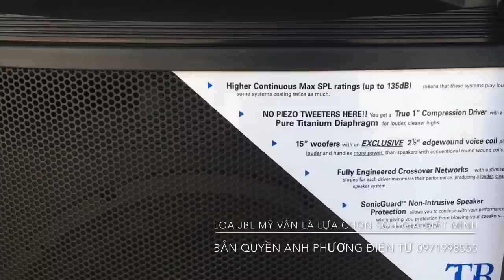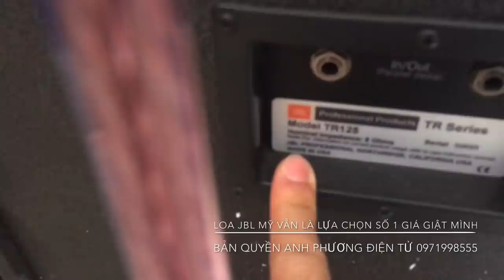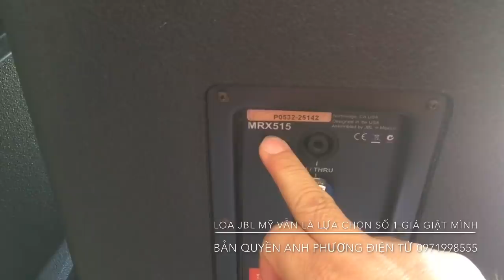Loa bãi Mỹ giá rẻ giật mình cho kênh mới 0971998555